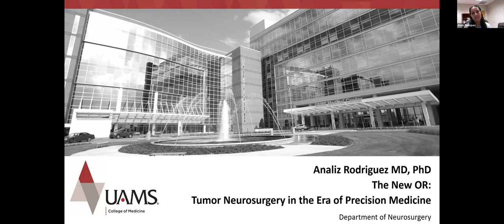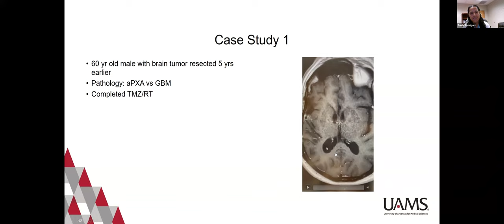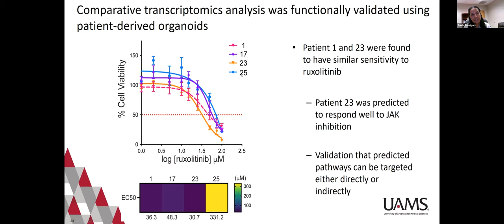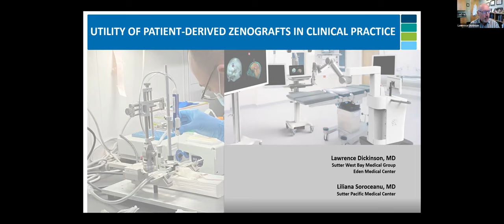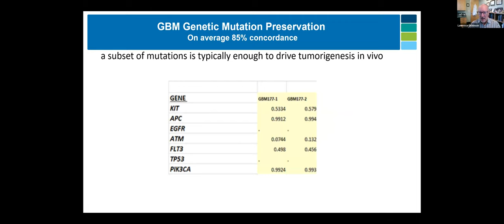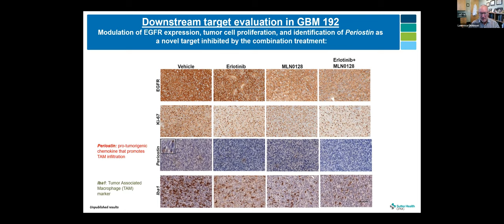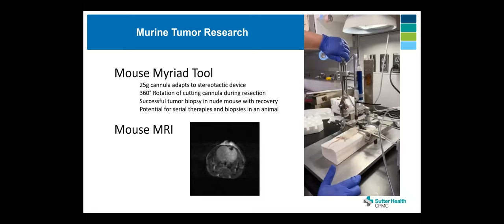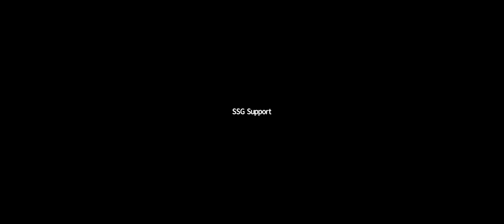Modern Neurosurgery for the Molecular Era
Join the Subcortical Surgery Group for 2 transformative presentations on the rapidly progressing molecular era of modern neurosurgery

1. Evolving Neurosurgical role in the advancement of precision medicine starting in the OR
2. Explore a unique mouse Avatar program and how neurosurgery and neuro oncology can partner in the development of personalized novel therapeutics

Analiz Rodriguez, MD, PhD - UAMS Health
The New OR: Tumor Neurosurgery in the Era of Precision Medicine

Lawrence Dickinson, MD - Sutter Health
Clinical Applications of Data from Treatment of Patient Derived Xenographs - a Mouse “Avatar” Program